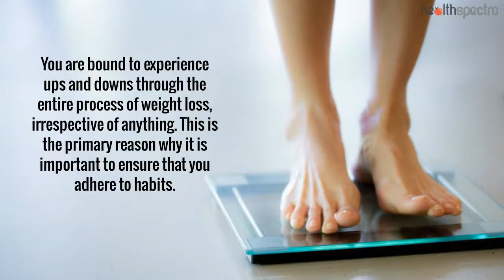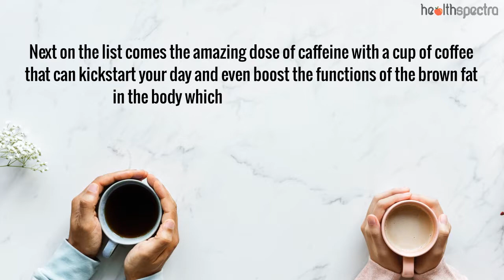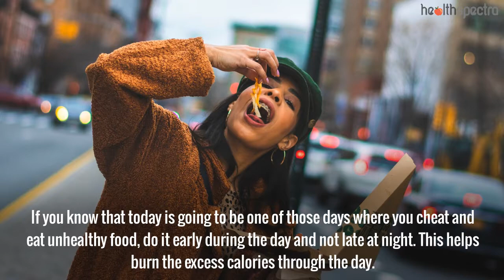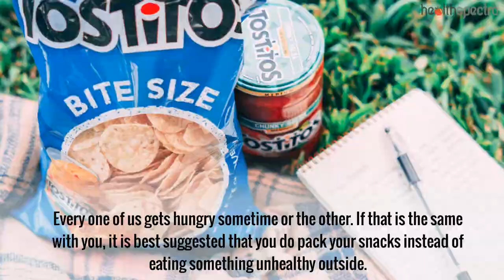12 Effective Morning Habits To Lose Weight | Healthspectra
12 Effective Morning Habits To Lose Weight

Before anything, one needs to understand the fact that weight loss isn’t linear. You are bound to experience ups and downs through the entire process of weight loss, irrespective of anything. This is the primary reason why it is important to ensure that you adhere to habits.

Wondering what kind of morning habits can help with the weight loss? Well, don’t worry; we have some of the best ones for you to look into that will help provide with the desired results.

1. Focus on a high protein breakfast. When you are eating a healthy and high protein breakfast, chances are that the same not just helps in keeping you filled through the day, it will also help you prevent any unnecessary hunger pangs that you experience through the day.

2. Open the curtains from the window. Nobody likes to wake up bright and early and the groggy mood can make you lazy to not wake up. To prevent this, remove the curtains from the window and let the sunlight seep into the room. Sit there for 10 minutes to recharge yourself for the day.

3. Indulge in some morning caffeine. Caffeine, be it for coffee or even tea, has been found to have beneficial impacts in helping boost the brown fat which has been found to have beneficial impacts in promoting the burning of fat.

4. Spoil yourself. If you know that today is going to be one of those days where you cheat and eat unhealthy food, do it early during the day and not late at night. This helps burn the excess calories through the day.

5. Get quality sleep. Sleep can help in relaxing the body and even helping you wake up early in the morning to tackle the day through. Quality sleep boosts energy and even helps boost the metabolism in the body.

6. Indulge in some physical activity. Exercising and even yoga has been found to be one of the best morning habits that help in getting rid of the unnecessary bout of weight gain that many often struggle to get rid of.

7. Keep yourself hydrated. Proper hydration levels in the body is considered beneficial, mainly because of the fact that it has direct correlation in getting rid of the toxins from the body that help in weight loss.

8. Cut down the sugary drinks. Sugar drinks, be it the carbonated soda or even the pressed juice that you are talking about, are going to inflict negative impacts on one’s body. Switch it for a cup of coffee or herbal tea instead.

9. Practice mindfulness. This isn’t just about meditation. Keep your focus on the amount of food you are consuming, around the surroundings and keep your attention in one place to get a better habit established in the morning.

10. Indulge in a cold shower. As painful and unpleasant as it sounds, cold shower helps a lot in sorting out your lack of energy and even helps boost the burning of the calories in the body that you wouldn’t do otherwise.

11. Pack your snacks. Instead of binge eating unhealthy snacks, it is best that you pack your snacks for the day and then consume the same for maintaining the weight loss goals that you have been sticking to.

12. Weight yourself in the morning. Don’t make this an obsession but use this as a marker to help gauge the progress and then work harder on the habits during the morning that you have been following.